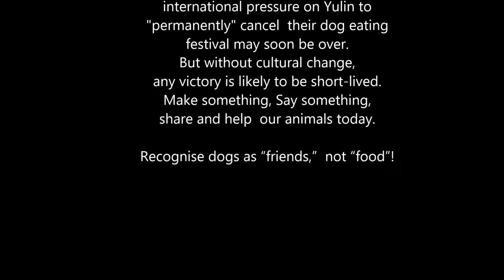COOKIE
Cookie the Beagle